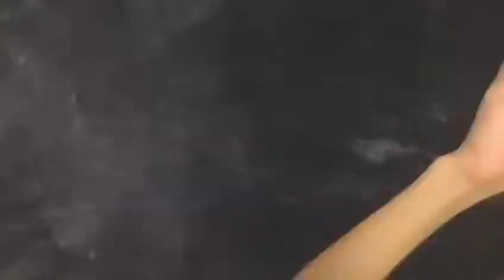TooWild Juice Vape Cloudtricks ft Wan Natasha | Malaysia Ejuice Eliquid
Krmy series

Butterscotch
Strawberry Custard
Coffee Hazelnut